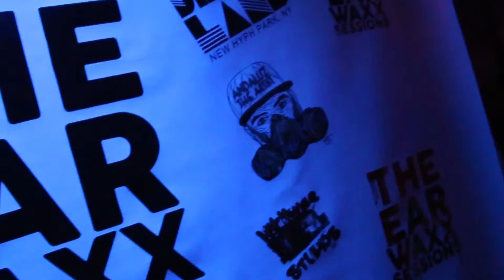The EarWaxx Sessions